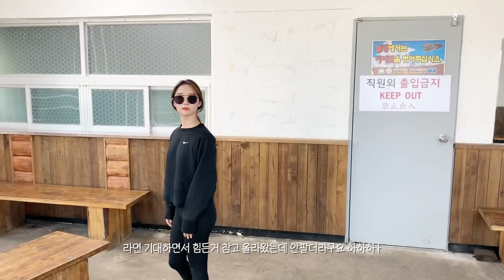ENG) YeLim vlog 한라산 영실코스 (한라산등산 도시락싸기 영실코스)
안녕하세요 예림입니다 오늘은 며칠전에 갔다온 한라산을 영상으로 담아봤어요 오늘 영상도 끝까지 예쁘게 봐주셔서 감사하고 다음 영상은 더 나은 영상으로 찾아뵙겠습니다 ❤️